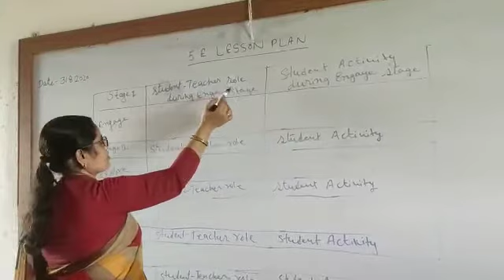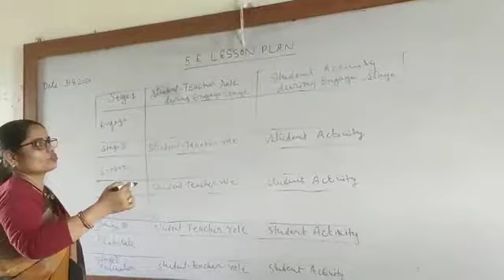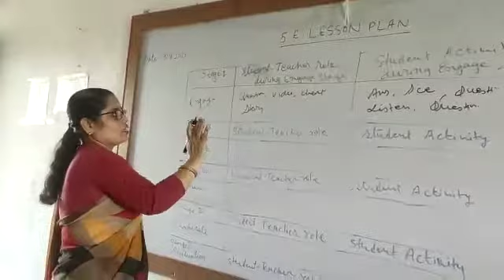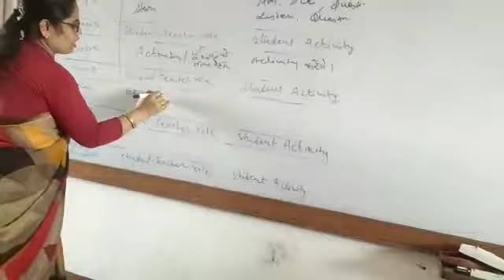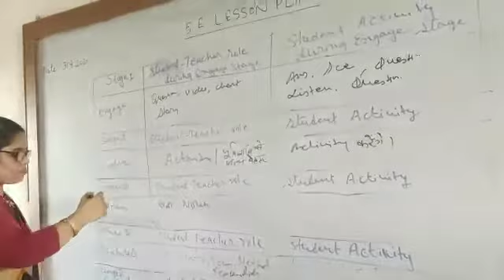Topic- 5 E lesson plan. Part-4